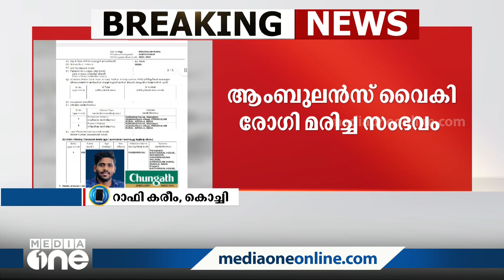മുൻ എംഎൽഎയും സിപിഎം കോഴിക്കോട് ജില്ല കമ്മിറ്റി അംഗവുമായ ജോർജ് എം തോമസിനെതിരെ സംഘടനാ നടപടിക്ക് ശിപാർശ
Recommendation for organizational action against former MLA and CPM Kozhikode district committee member George M Thomas